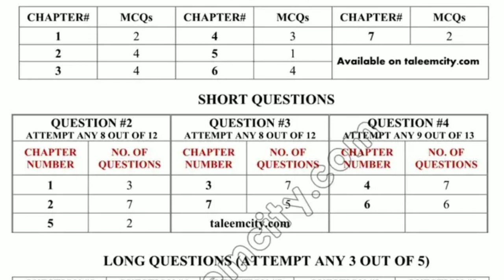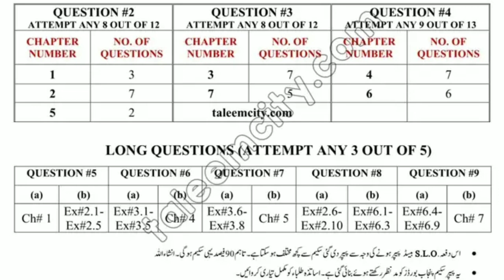2nd year Math pairring scheme 2023 | 12th class math pairring scheme 2023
2nd year math Guess paper 2023
12th class math guess paper 2023
12th class math important questions
12 class math Guess paper 2023
12th class math important long question 2023
Math 12th class important short questions
2nd year math pairing scheme 2023
Math 12th class important questions
Math 12 class important questions
Math 12th class important questions guess 2023
class 12 math guess paper 2023
12th class math chapter 6 important question
12th class math chapter 7 important question
integration class 12
class 12 maths integration important question
class 12 math derivative important question
12th class math pairing scheme 2023
12th class math chapter 2 important question
12th class math chapter 3 important question
12th class math chapter 1 important question
2nd Year Math guess paper 2023
Math guess paper 2nd Year 2023
Math 2nd Year important questions 2023
2nd Year Math pairing scheme 2023
Math guess paper 2023 2nd Year,
2nd Year Math scheme 2023
Math scheme 2nd Year 2023
2nd Year Math paper pattern 2023
2nd Year pairing scheme 2023
2nd Year Math pairing scheme 2023
2nd Year Math pairing scheme 2023
2nd Year pairing scheme 2023
pairing scheme of 2nd Year 2023
Math scheme of 2nd Year 2023
Math pairing scheme 2023
scheme of Math 2nd Year 2023
pairing scheme of Math 2nd Year 2023
2nd Year Math pairing scheme
pairing scheme 2023
2nd Year scheme 2023
2nd Year Math pairing scheme 2023
paper pairing 2023 2nd Year Math,
2nd Year scheme 2023
guess paper 2nd Year 2023
2nd Year pairing scheme 2023
2nd Year Math pairing scheme 2023
2nd Year Math pairing scheme 2023
2nd Year pairing scheme 2022,
2nd Year Math pairing scheme,
pairing scheme 2023
2nd Year scheme 2023
2nd Year Math pairing scheme 2023
2nd Year scheme 2023
2nd Year Math guess paper 2023
guess paper of Math 2nd Year 2023
important long questions of Math 2nd Year,
2nd Year Math important questions 2023
2nd Year Math important short questions,
guess paper 2nd Year 2023 Math,
2nd Year Math guess paper 2023
2nd Year Math important long questions 2023
2nd Year Math paper 2023
Math important questions 2nd Year,
Math 2nd Year important long questions 2023
Math science guess paper 2022 2nd Year, paper 2023
2nd Year
2nd Year Math guess paper 2023
2nd Year Math pairing scheme 2023
2nd Year Math scheme 2023
2nd Year Math paper pattern 2023
Math scheme 2022 2nd Year,
2nd Year 2022 Math scheme,
2nd Year Math guess paper 2023
Guess paper Math 2nd Year 2023
2nd Year Math guess paper 2023 urdu medium,
Math 2nd Year guess paper 2023
2nd Year Math guess paper 2023 urdu medium smart syllabus,
2nd Year pairing scheme 2023
2nd Year Math pairing scheme 2023
2nd Year Math pairing scheme 2022,
2nd Year pairing scheme 2023
2nd Year Math pairing scheme,
pairing scheme 2023
2nd Year scheme 2023
2nd Year Math pairing scheme 2023
paper pairing 2022 2nd Year Math,
2nd Year scheme 2023
2nd Year Math guess paper 2023
2nd Year Math important questions 2023
2nd Year Math important short questions,
2nd Year Math guess paper 2023
2nd Year Math important long questions 2023,
2nd Year Math paper 2023
Math science 2nd Year Math guess paper 2023
2nd Year Math pairing scheme 2023
2nd Year Math scheme 2023
2nd Year Math paper pattern 2023
Math scheme 2023 2nd Year,
2nd Year 2023 Math scheme,
2nd Year Math guess paper 2023
2nd Year Math guess paper 2023 urdu medium,
2nd Year Math guess paper 2023
2nd Year pairing scheme 2023
2nd Year Math pairing scheme 2023
2nd Year Math pairing scheme 2023
2nd Year pairing scheme 2023
2nd Year scheme 2023
2nd Year Math guess paper 2023
2nd Year Math important questions 2023
2nd Year Math important short questions,
2nd Year Math guess paper 2023
2nd Year Math important long questions 2023
2nd Year Math paper 2023
Math science guess paper 2023
2nd Year, paper 2023